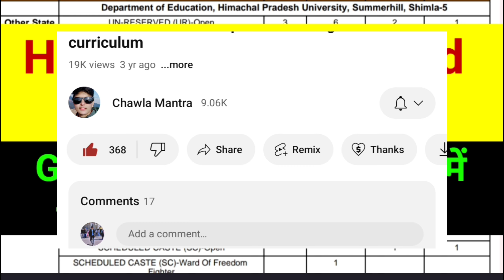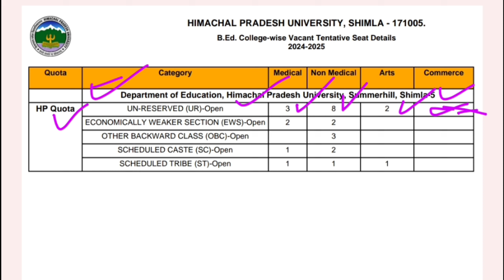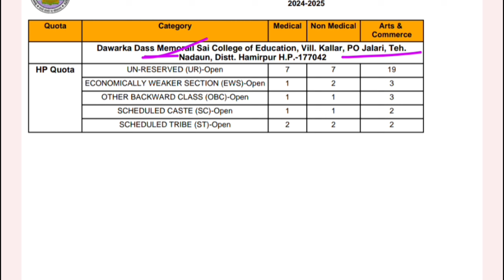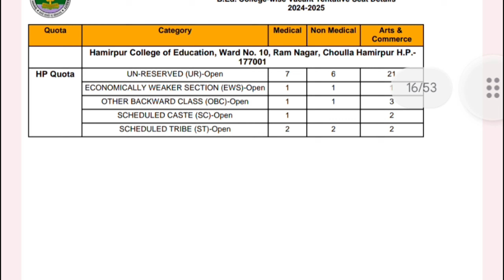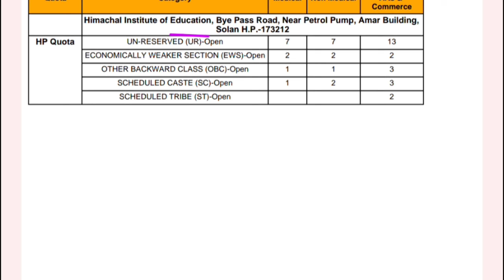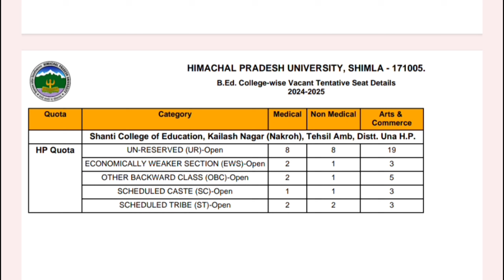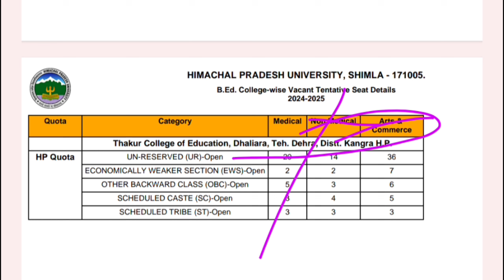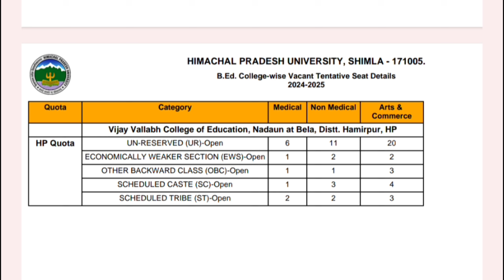hpu b. ed 2nd round counslling के बाद कितनी seat खाली रही हैं